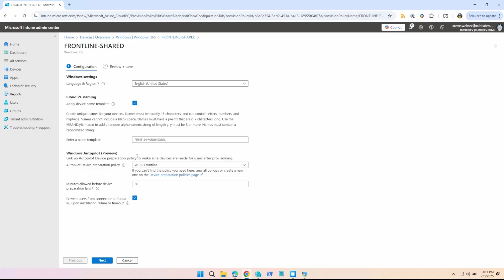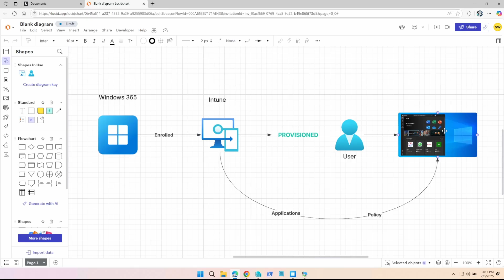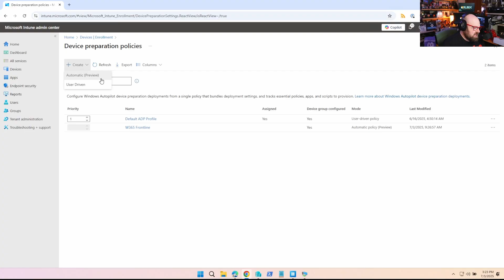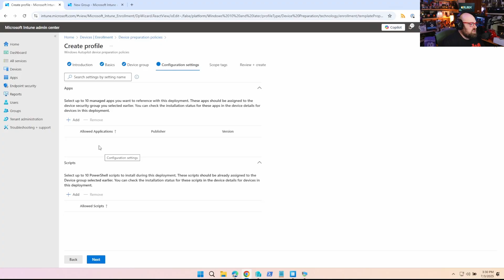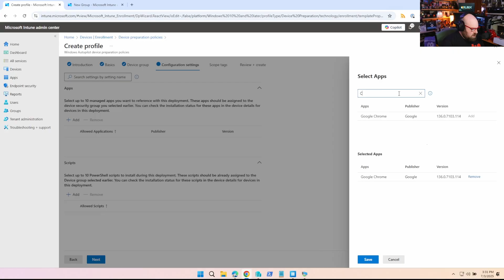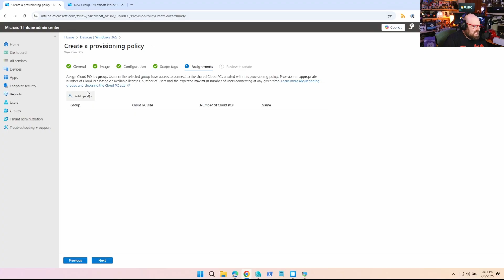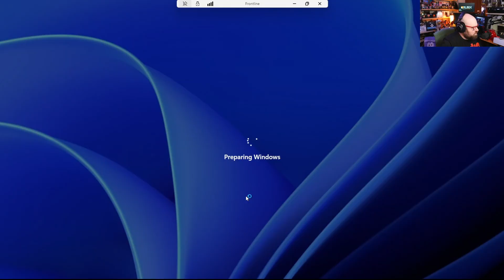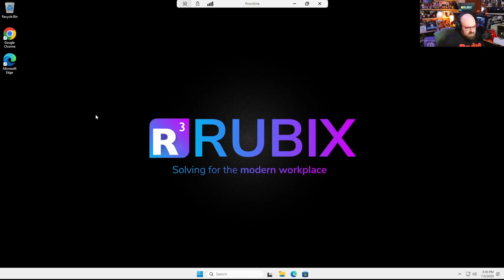Use Autopilot Device Prep with Windows 365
Is it wrong to want a plain bagel that perhaps bumped into an everything bagel?

Who cares- I can dream.

While we're on the subject, did you know that you can now use Autopilot Device Preparation to help provision Windows Cloud PCs? Today I'll show you how to set it up.

Chapters
00:00:00 "In the bag"
00:01:29 Device prep for Cloud PCs
00:02:11 Autopilot with Windows 365
00:03:25 For Frontline Shared Cloud PCs
00:03:43 Create the device preparation policy
00:06:21 Create the Cloud PC provisioning policy
00:07:57 New flow explained
00:08:25 Signing into the Cloud PC
00:09:15 Awesome to see Autopilot with Windows 365